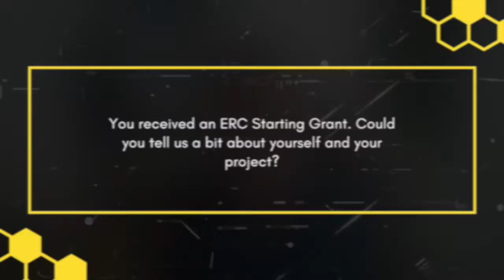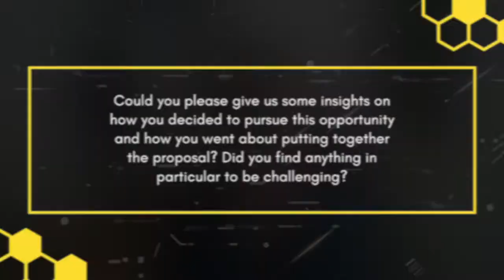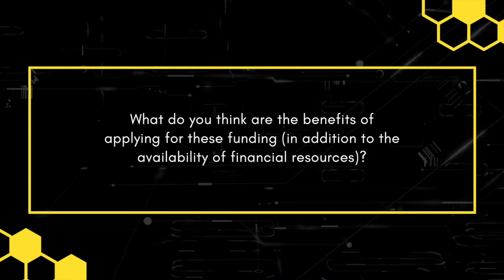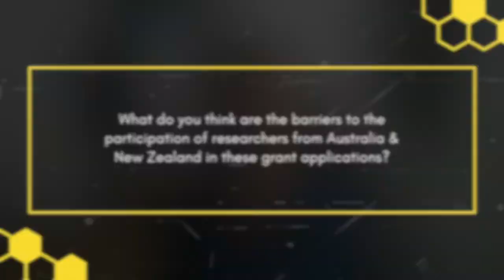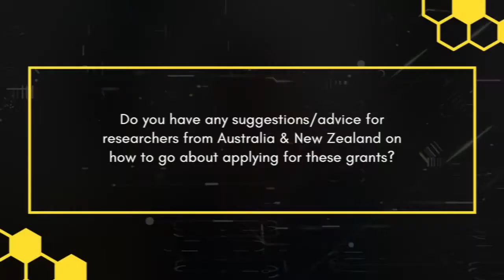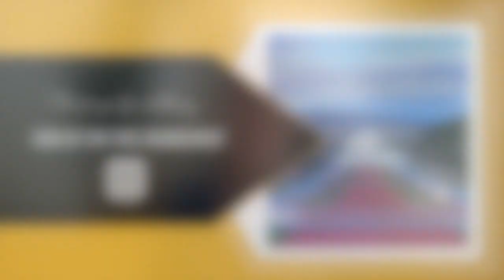Interview: European Research Council Starting Grant 2021 Recipient Dr. Lucy Aplin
Behavioural Ecologist from Australia Dr. Lucy Aplin talks to EURAXESS Australia & New Zealand Regional Coordinator Nishant Shandilya about winning an ERC Starting Grant.

Dr. Lucy Aplin is a Research Group Leader at the Max Planck Institute of Animal Behavior. She studies social learning, social networks and culture, mostly in wild populations of birds. Broadly, she is interested in the interactions between cognition, social dynamics and transmission of behaviour.

Her current and past work has asked questions like: what is the process by which new behaviours emerge, spread and persist in animal populations? Can the cultural inheritance of information form an important component of a species’ life history? Can culture evolve? If so what is the relationship between cultural evolution, cognition and demographics?

Recently, she has added a second focus to her work, asking how social cognition and culture can influence the ability of species to exhibit rapid behavioral adaptation, through diffusion of innovation and cultural inheritance. Urban areas are perhaps the most highly modified and rapidly changing environments on the planet, and so she looks at this question in the context of urban persistence and colonisation.

About the ERC Starting Grant:

Are you a talented early-career scientist who has already produced excellent supervised work, is ready to work independently and shows potential to be a research leader? The ERC Starting Grant could be for you.

Researchers of any nationality with 2-7 years of experience since completion of PhD (Extensions are possible under certain circumstances — see the latest ERC Work Programme), a scientific track record showing great promise and an excellent research proposal.